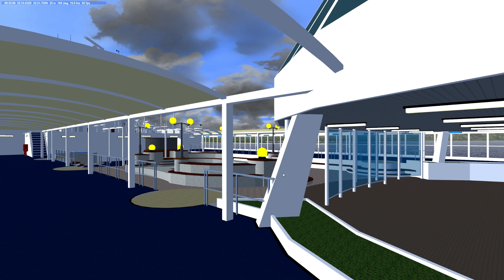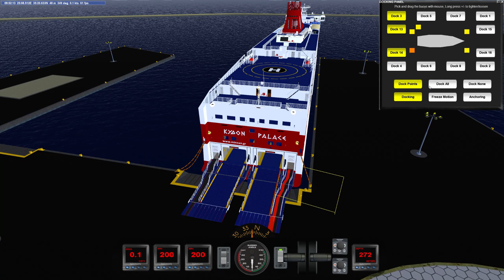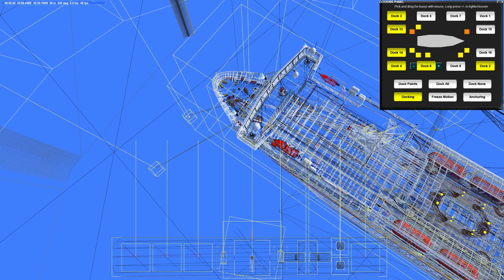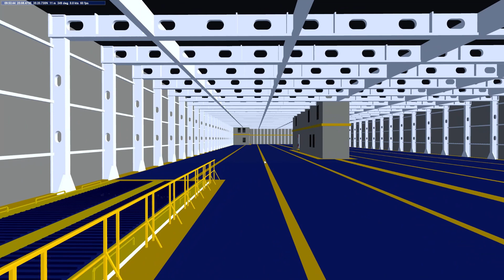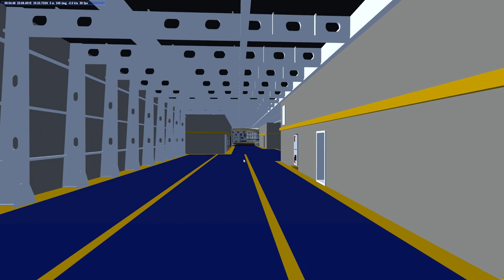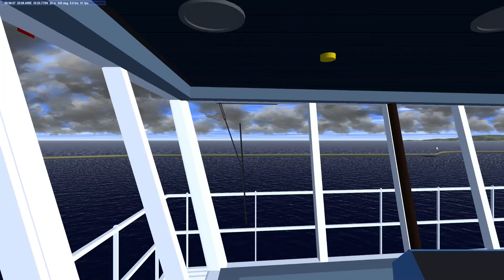🔴[Virtual Sailor NG]⛴️Ro/Pax Kydon Palace,Maneuver and Animation System📟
Παρουσιάζω το μοντέλο Κύδων Παλάς της MINOAN LINES με σύστημα Animation στους καταπέλτες, το οποίο έγινε από τον συνεργάτη Σταμάτης Μανώλης  @king_noth1ng
Επίσης έχει ρυθμιστεί πλήρως για τις απαιτήσεις του παιχνιδιού Virtual Sailor NG.

🖥My PC Setup🖥
📟Motherboard=Asus Rog Strix Z590-F Gaming WiFi
🖥️PC Monitor=Samsung 24'' LF24T350F 75Hz
🔊Sound System= Logitech z333
⌨️Keyboard=Corsair k70
🖱️Mouse=Corsair M65
🕹Joystick 2=Thrustmaster TCA Sidestick Airbus Edition
🎮Gamepad=Logitech F310
🎮Gamepad 2=Logitech F710
🎥WebCam=Logitech C170
🎧Gaming Headset=Razer Kraken Black
✈️Flight Yoke=Logitech G Flight Yoke System
✈️Flight Throttle=Logitech Flight Throttle Quadrant
✈️Flight Rudder=Logitech Flight Rudder Pedals
🎮Game=Virtual Sailor NG made by [Ilan Papini].
🛥️Model Ship=Kydon Palace made by me [IronMakis].
🌍Scenery=Greece made by[me].
🌦️Real Weather=ECMWF Model.
🖥️Graphics=New Video Graphics.